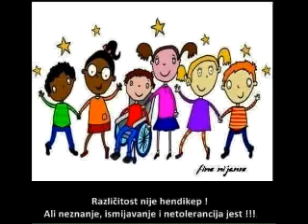To WATCH us DANCE is to HEAR our HEARTS speak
Humanitarno, edukativno, plesno veče, u organizaciji polaznika škole za buduće branitelje ljudskih prava (Civil Rights Defenders) održaće se u svečanoj sali OŠ "Sveti Sava", 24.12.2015. god. sa početkom od 20 sati. Gošće Super radija bile su Danica Todorov i Nevenka Ilić.